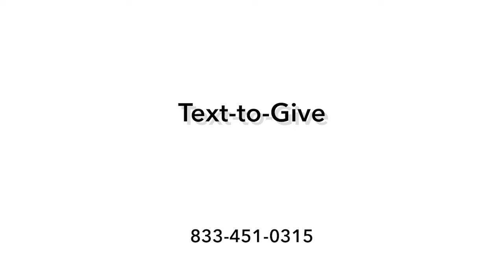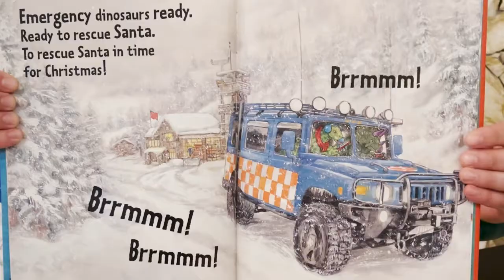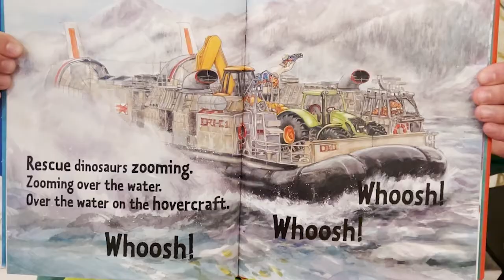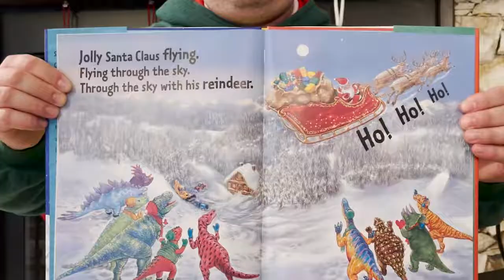The Spring at Home - December 26, 2021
Thanks for joining us for a special at home special of The Spring Online.

We are a community that is following Jesus together. We believe as Jesus did, that you don’t have to be like us, to be with us. As a church we strive to be with Jesus, becoming like Him, and practicing the kind of life He lived. We are nestled within the Coachella Valley, but love the fact that anyone can be a part of our church! After all, the church isn’t a place, its a people.